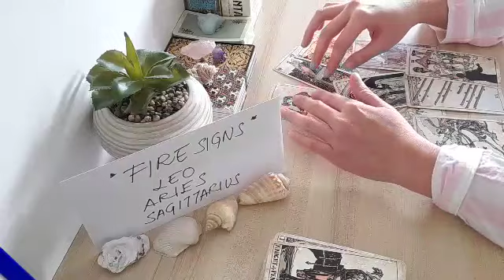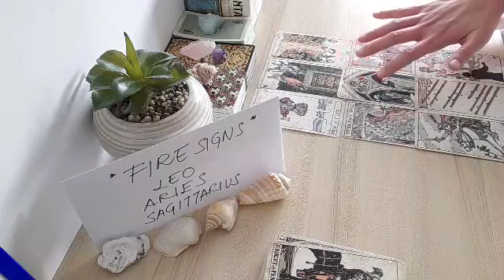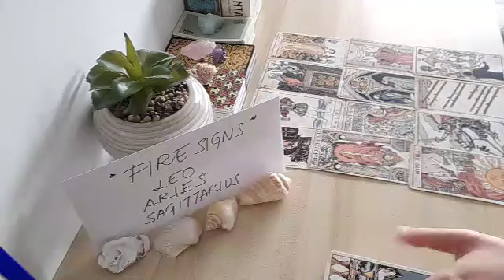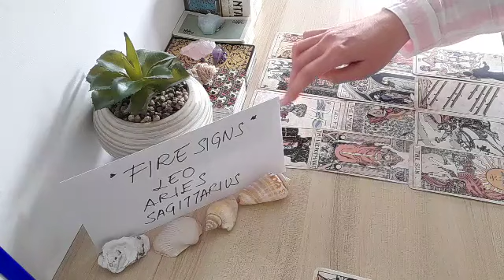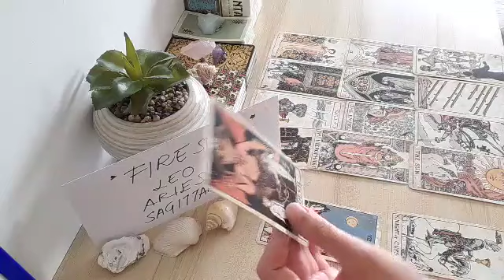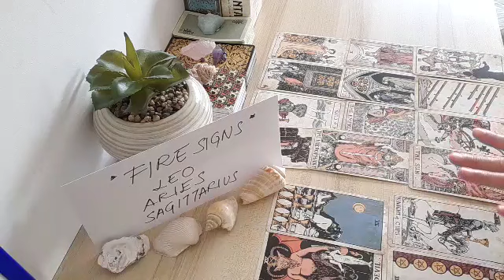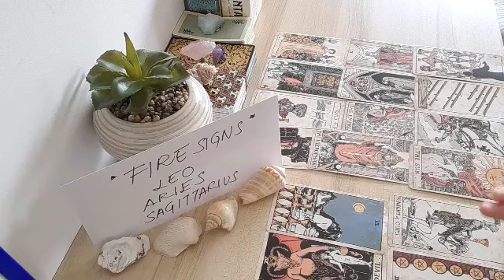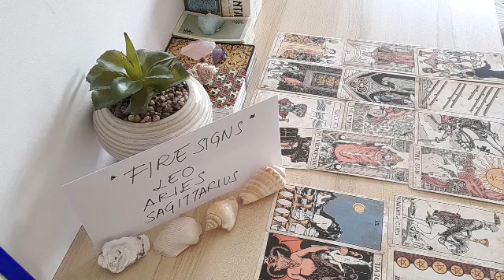ARIES 😫 THEY'RE VERY ANGRY WITH THEMSELVES BECAUSE ❤ APRIL 2022 LOVE MONEY TAROT GUIDE